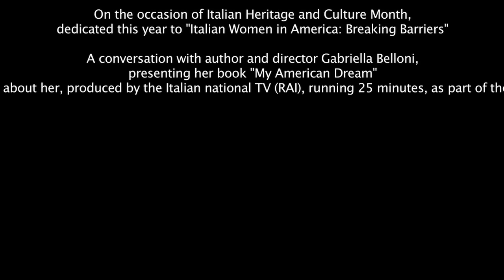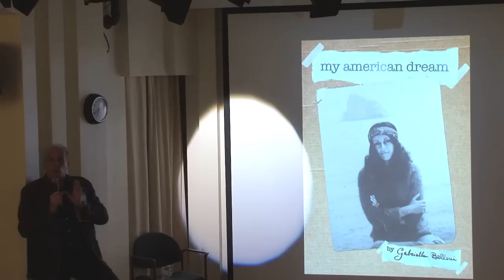Gabriella Belloni's American Dream at New York University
On the occasion of Italian Heritage and Culture Month, dedicated this year to Italian Women in America: Breaking Barriers.

A conversation with author and director Gabriella Belloni, presenting her book My American Dream paired with the screening of a brief documentary about her, produced by the Italian national TV (RAI), running 25 minutes, as part of the series Le ragazze del '68 [The Women of 1968].